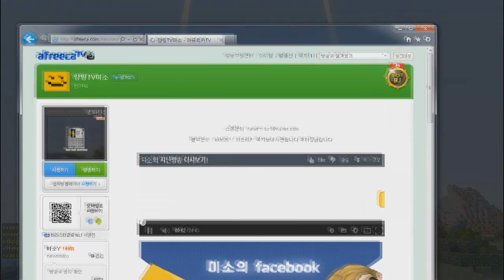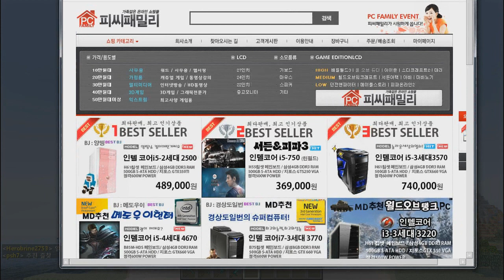오랜만에 돌아온 시청자참여 쌍둥이빌딩짓기! 1편[양띵TV미소]Minecraft